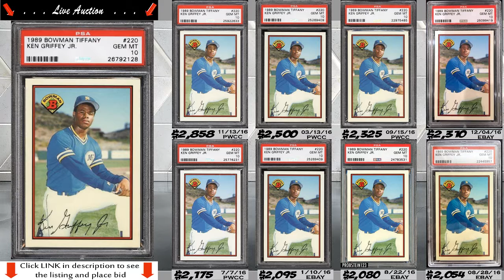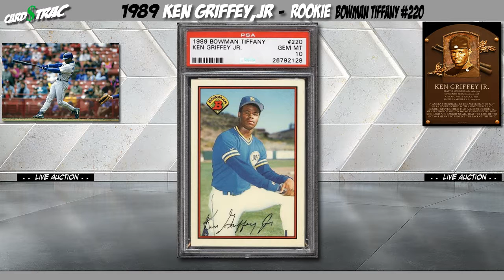1989 Ken Griffey Bowman Tiffany rookie card #223 for sale; graded PSA 10 @ PWCC Auctions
1989 Ken Griffey rookie card Bowman Tiffany #223 for sale; graded PSA 10. LIVE PWCC Auction - ends 2-28 9pm
 1. The Graded card's most recent sale prices and trends.
 2. The historical investment rate of return over 1, 5 and 10 years.
 3. Compare the investment returns of this grade vs. similar graded levels.
 4. The card's census population for all graded levels.
 5. The grade's highest recorded sales, w/ the actual selling card images, date, and auction seller.

Even if you are just doing research, these videos are great for keeping up to date on card values and trends. The Primary Market features the blue-chip, Hall of Fame rookie cards.

PSA Card facts and price guide for a 1989 Ken Griffey card.

Ken Griffey card
Ken Griffey card collection
Ken Griffey baseball cards
Ken Griffey card worth
1989 Ken Griffey card

Ken Griffey cards and memorabilia

Ebay has a wide selection of Ken Griffey cards, Ken Griffey rookie cards, Ken Griffey card collection, Ken Griffey
baseball cards, and the Ken Griffey rookie card worth.